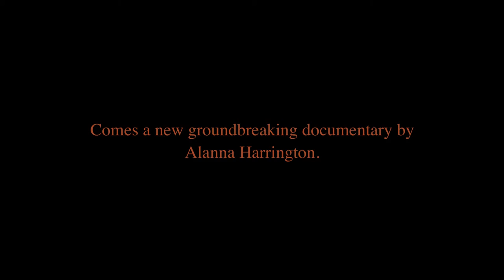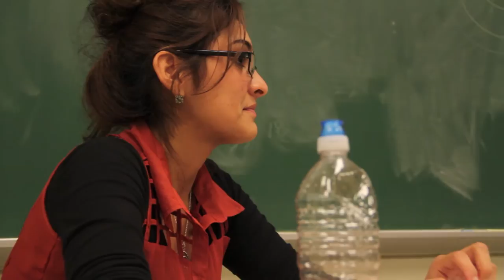Goose: a documentary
Every hero has a story. He has a tail.

At westchester Community college you will find many different types of people, but never will you have expected to find a guy like Goose. A mockumentary by the WCC Film Club about a young man who has completely distanced himself from society's norms and instead wears a goose costume in a desperate search for self identity.

Directed by Alanna Harringto
Written by Alanna Harrington and Ryan Murnane
Director of Photography Kirk Nakamura
Sound Mixed by Arnold Pitre
Costumes by Alanna Harrington and Arnold Pitre

Starring
Ryan Murnane
Vallery Motta
Luis Ayala
Manny Galan
Marina Ortega
Donna Harrington
Adil Ramen
Arnold Pitre
Joe Aquino (interviewer)
Kirk Nakamura (interviewer)